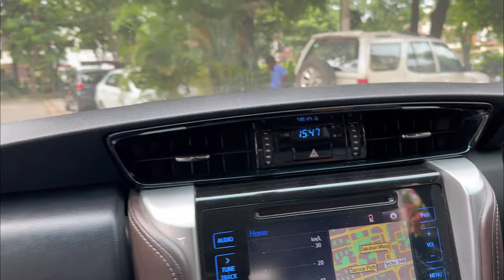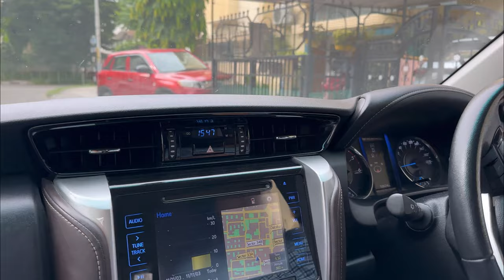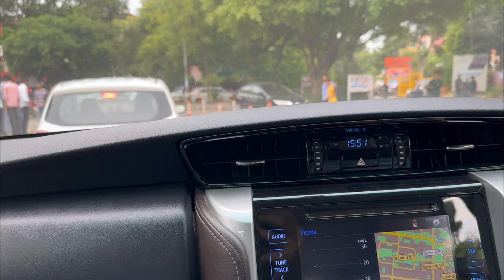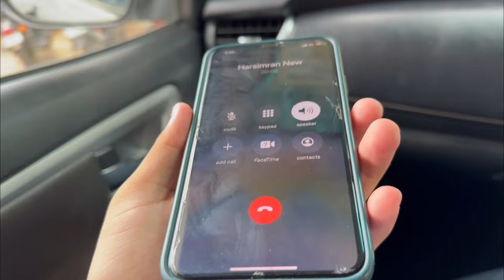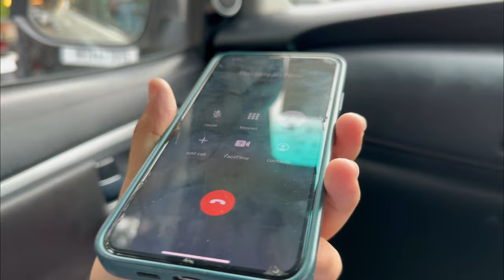CHANDIGARH LIFE!! FIRST VLOG!!SD COLLEGE